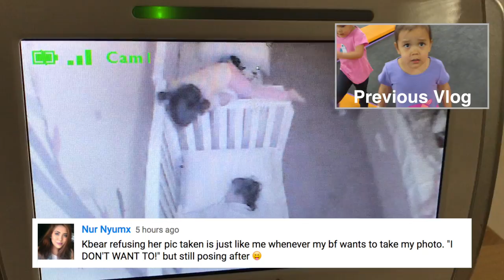DON'T COOK THE EGGS! - May 11, 2017 - ItsJudysLife Vlogs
Judy's Links

Benji's Links

Vlog Camera We Use:

Blendtec Blender